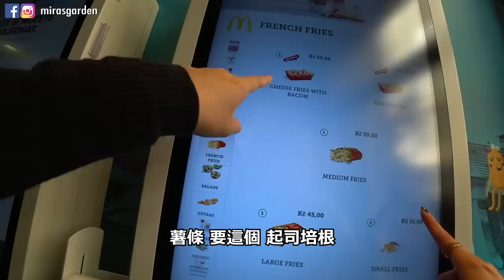[Mira開箱] 為什麼歐洲麥當勞這麼難吃!?!?!? 想戒吃麥當勞的人來布拉格吃一吃就會好了！ | Mira 咪拉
🇰🇷《韓國懶人包》
🇰🇷《韓文教室》
💄《美妝BUY & BYE》
🍗《ASMR》
🍿《便利店開箱》
📖 [韓國大學Tour]
🎁 [淘寶開箱]
🇰🇷 [全韓文Vlog]
🇰🇷[韓國日常]